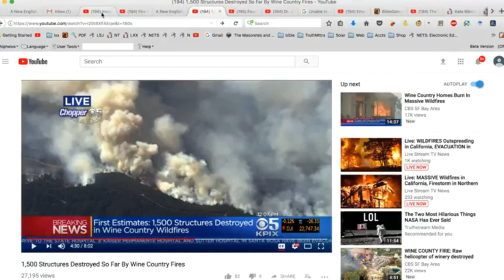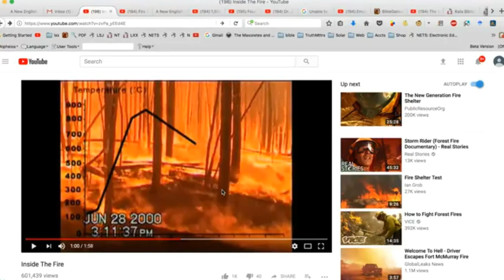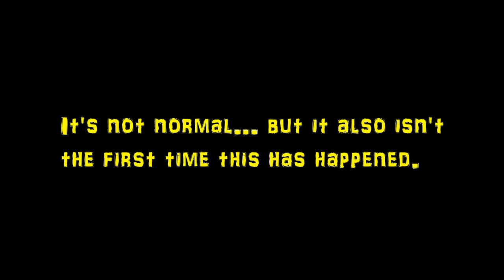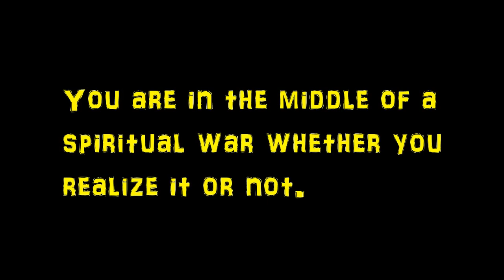California Wildfires: More than Meets the Eye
I would highly recommend everyone taking a closer look at the wildfires happening in California.  It would appear like most things in this world, nothing is what it seems to be.  There are definitely some things happening that any fire fighter would tell you shouldn't be, and I don't think we can blame the intense heat from burning jet fuel this time either... I get the feeling these fires are only the beginning and things will be getting kicked up a notch sooner than later.  Pray for those living in California, a lot of people have become homeless recently and unfortunately more are still every day.